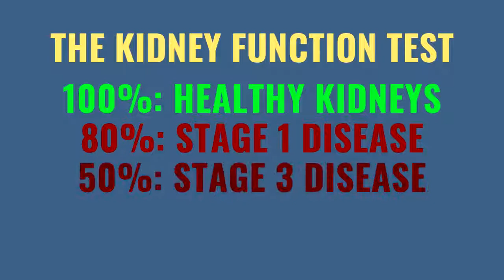Ketosis and Kidneys Setting the Record Straight -DR.annette